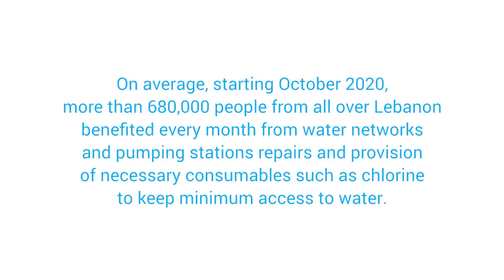Continuing life-saving water for all communities in Lebanon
شاهد/ي هذا الفيديو لتتعرف/ي على كيفية قيام اليونيسف، بالشراكة مع الاتحاد الأوروبي، بدعم المؤسسات المائية الأربعة للحفاظ على أنظمة المياه والحفاظ على استمرار المياه المنقذة للحياة لجميع المجتمعات في لبنان.
Watch this video to learn how, in partnership with the European Union, UNICEF has been supporting the 4 Water Establishments to sustain water systems and to keep life-saving water running for all communities in Lebanon.